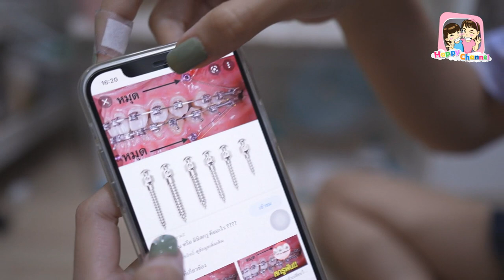อัพเดท!!!อาการหลังถอนฟันคุด...พี่ฟิล์ม น้องฟิวส์ Happy Channel